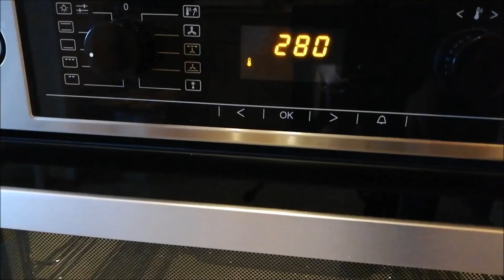Calzone Maxi ألذ🥟كالزوني بحجم كبير بعجينة روعة 👍🏻الحشوة بصدر الدجاج مذاق خرافي 👌🏼 احسن من الايطالي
Calzone mit Hähnchenbrust schmeckt gut und knusprig, 👍✔🧡
كالزوني بصدر الدجاج مذاق روعة ومقرمش احسن من الإيطالي